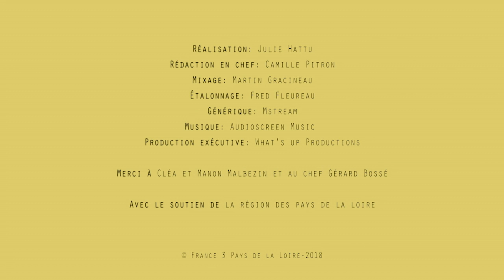Ils sont les Pays de la Loire : Cléa Malbezin, Artisan verrier co-fondatrice des Demoiselles d’Anjou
Cléa et Manon sont deux sœurs. Diplômée d’un master design pour l’une et d’un BTS technico-commercial pour l’autre, elles se sont lancées dans l’aventure d’artisans verriers en septembre 2017 et ont créé leur atelier de verrerie, spécialisé dans la création d’assiettes et accessoires de table à destination des particuliers et de chefs étoilés de la région.